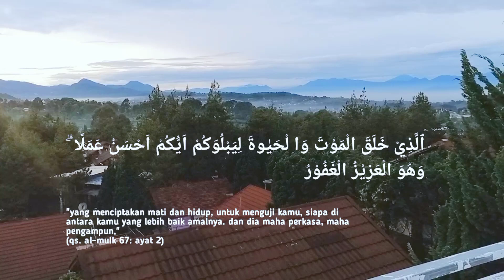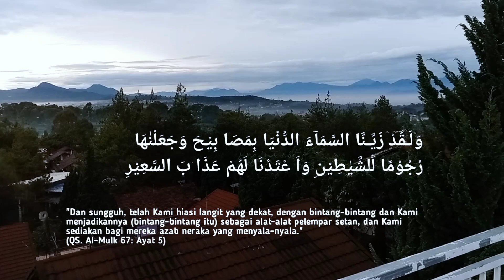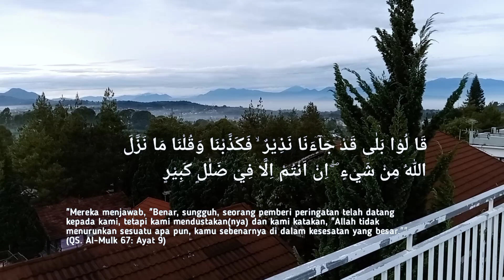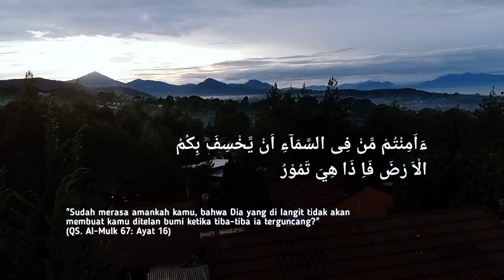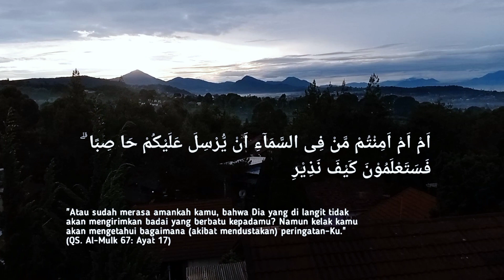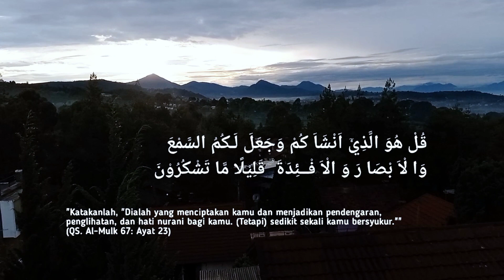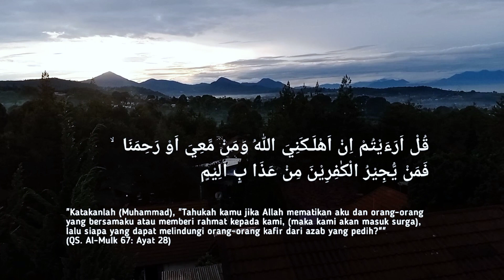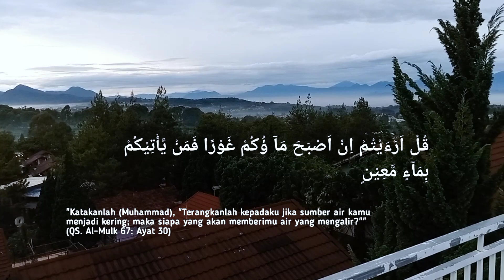Amalan Terhindar dari Siksa Kubur - Surah Al-Mulk